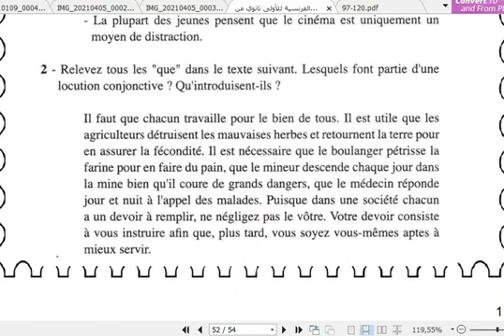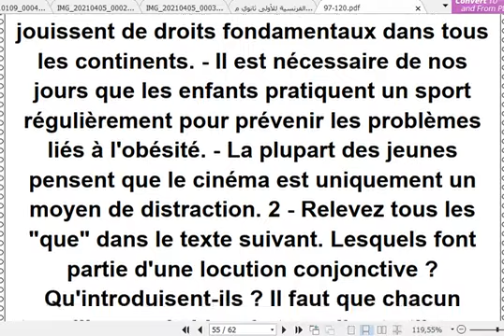أولى ثانوي فرنسية ترجمت الكتاب المدرسي صفحة 118